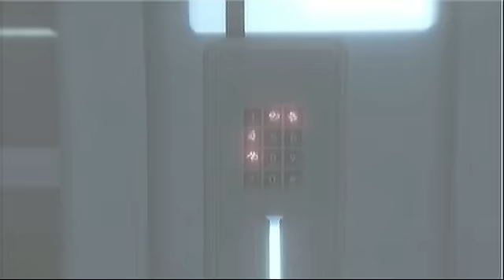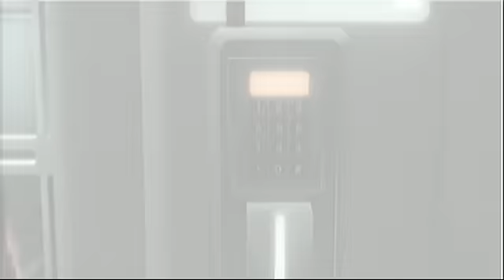Walkthrough assassin's creed 2 partie 1 commenté en français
salut à tous et à toutes donc voici la partie 1 de mon walkthrough sur assassin's creed 2
dans cette vidéo je fait le début du jeu c'est à dire la partie dans le présent avec desmond et les mémoires 1 à 5 de la séquence 1